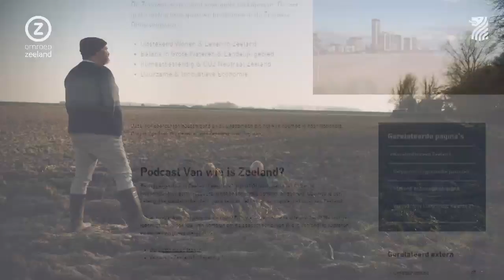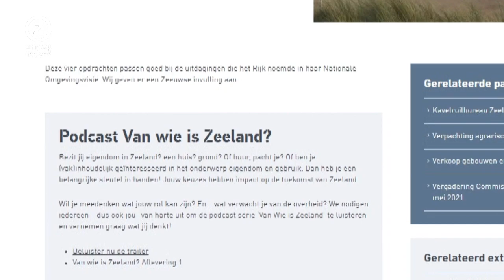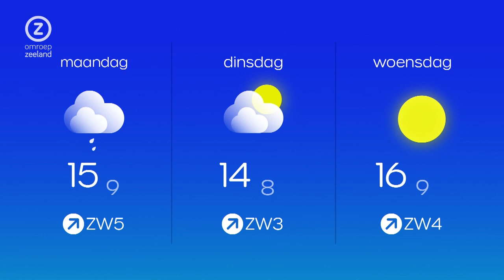Zeeland Nu, zaterdag 23 oktober 2021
Zeeuws nieuws en achtergronden met vandaag 'Cultuur uit de Zak' in Borsele, internationaal netwerken in Terneuzen en Kloetinge voetbalt tegen Neptunus-Schiebroek.